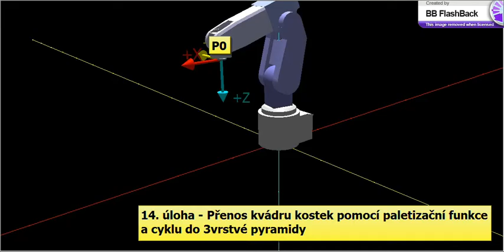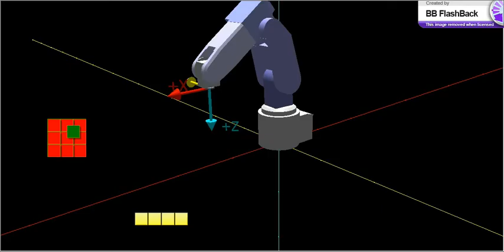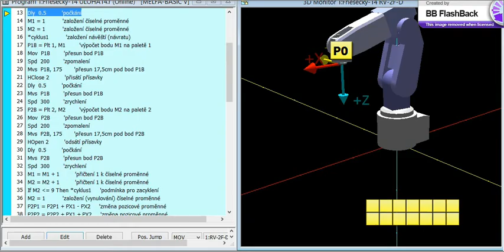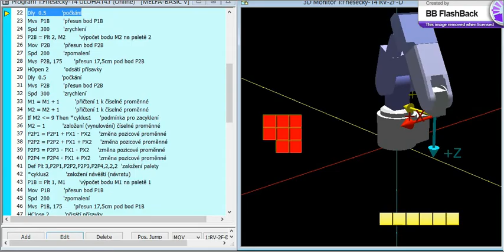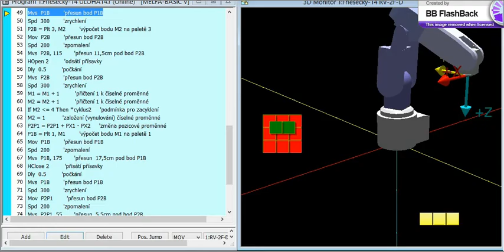RV 2F D RT ToolBox2 uloha 14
Přenos kvádru kostek pomocí paletizační funkce a cyklu do 3vrstvé pyramidy